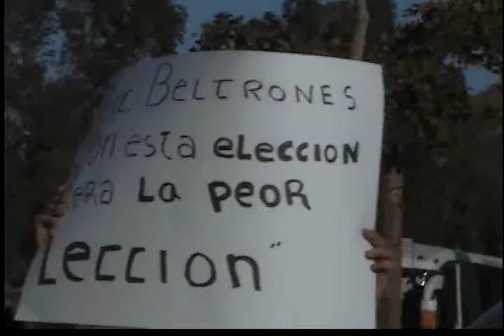Se manifiesta Priísta en Expo Forum, esperando ser atendido por Beltrones Rivera.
Angel Vázquez Rodeles, se plantó en la entrada del edificio al que arribaría el coordinador de la bancada priista en el senado Manlio Fabio Beltrones Rivera. Después, dimos parte de la entrevista que concedió Beltrones en buenos términos y levantaría su manifestación.